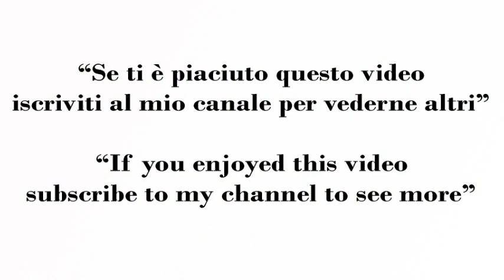Torta Fichi e Noci Perfetta Per La Colazione Facile Con Pochi Ingredienti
Torta Fichi e Noci Perfetta Per La Colazione Facile Con Pochi Ingredienti   Fig and Walnut Pie

Ingredienti:
8 noci sgusciate
300 g di fichi
170 g di yogurt greco
160 g di zucchero
50 g di olio di semi
2 uova
250 g di farina
1 bustina di lievito per dolci (16 g)
In forno statico a 180 gradi per 40 minuti circa

Ingredients:
8 shelled walnuts
300 g of figs
170 g of Greek yogurt
160 g of sugar
50 g of seed oil
2 eggs
250 g of flour
1 sachet of baking powder (16 g)
In a static oven at 180 degrees for about 40 minutes